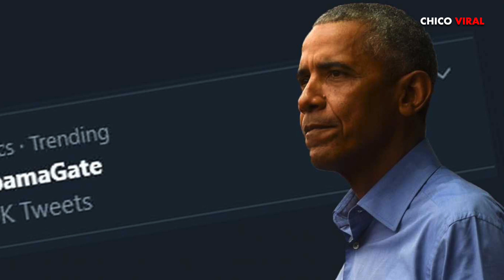JIM CARREY SE BURLA DE DONALD TRUMP AL TOSERLE EN LA CARA